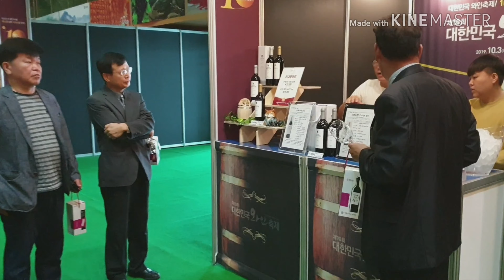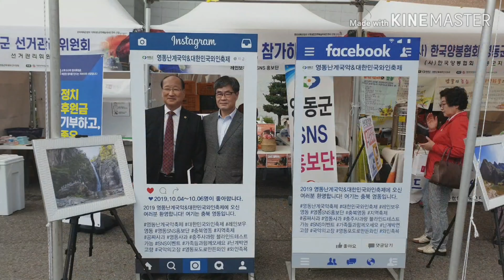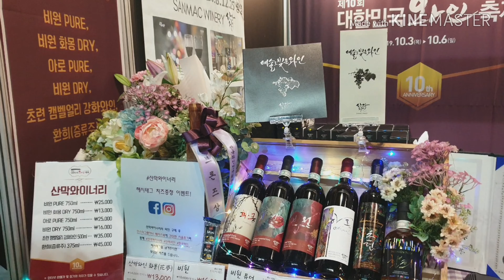대한민국 와인축제 & 영동난계국악축제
충북 영동군 대한민국 와인축제 & 제52회 영동난계국악축제가 많은 관광객이 참여하여 성황리에 개최되었다.